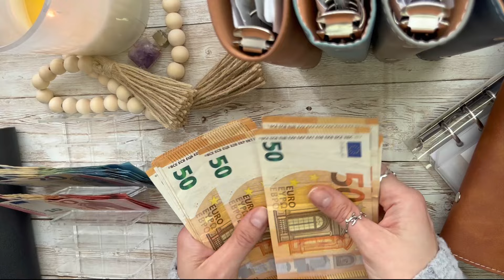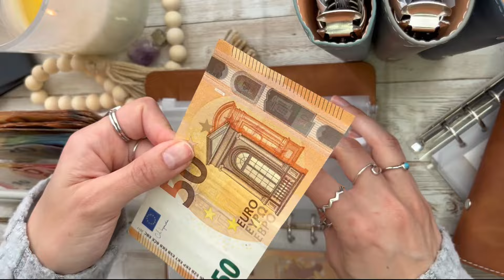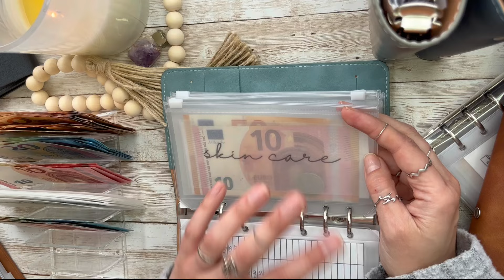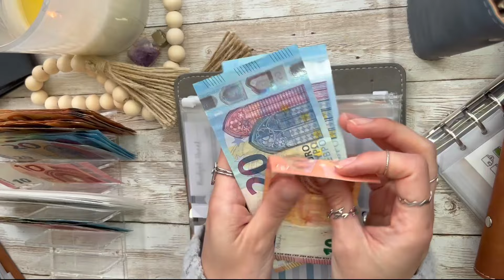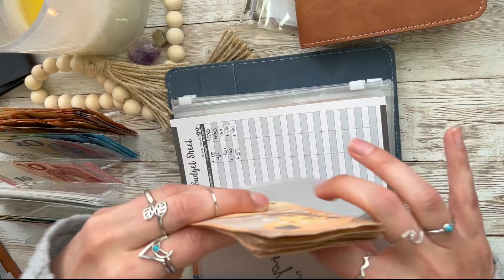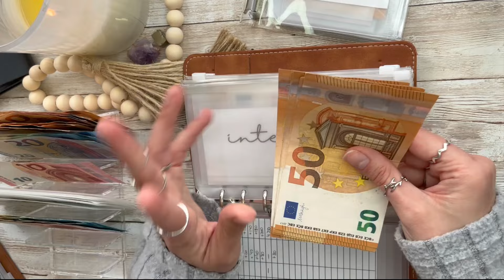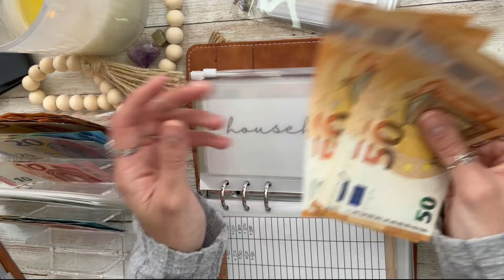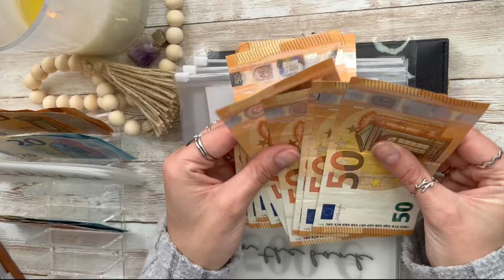relleno de sobres mensual | abril 2024 | cómo ahorrar dinero de forma efectiva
¡Hola! Sí, tú, ÁBREME que tengo información que te interesa!

Libro de Dave Ramsey:

Carpetas de ahorro(el precio puede variar):
Transparente A6

Carpeta A6 rigida:

Marrón A6

PVC tapa dura A6

Sobres cremallera A6

Cuaderno Kakebo:

Reto 100 sobres(caja)

Reto 100 sobres (carpeta)

Cartera sistema de sobres:

Código AMIGO HSN (gana 5€ por la primera compra min 50€)
SN14023

30 días Kindle unlimited gratis:

Con qué grabo:
cámara:

"..., la imagen externa de una condición interna." T-21.in.1:5